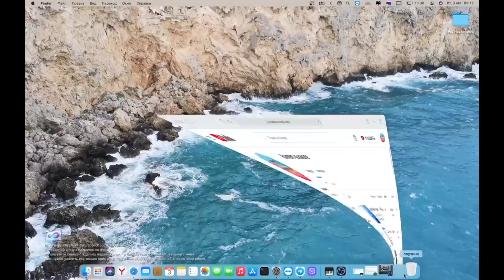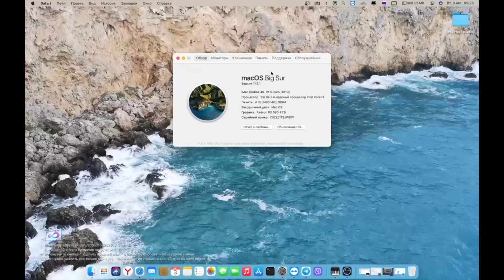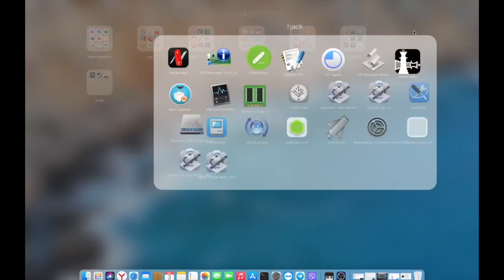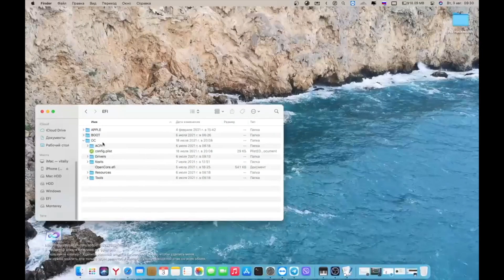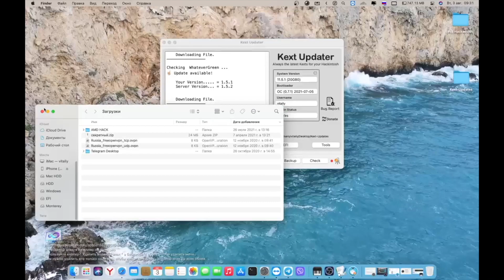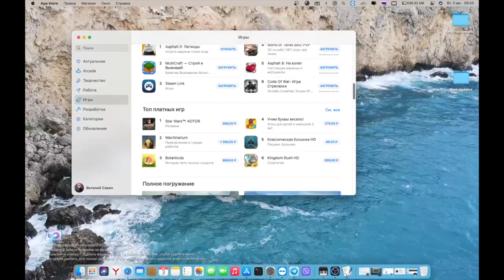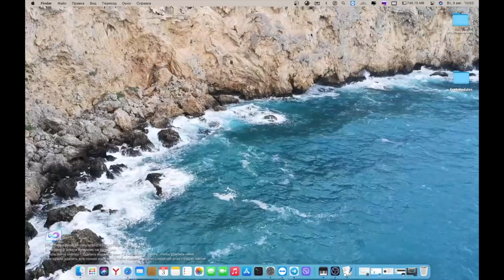МОЯ ИСТОРИЯ ПЕРЕХОДА НА macOS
Всем привет. Меня зовут Виталий, в данном ролике я вам расскажу свою историю перехода на macOS Hackintosh.